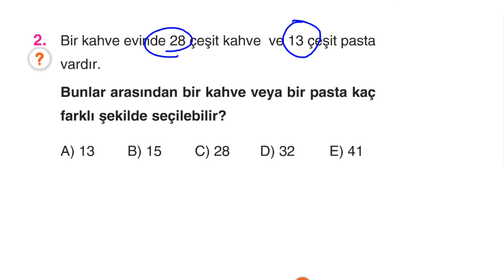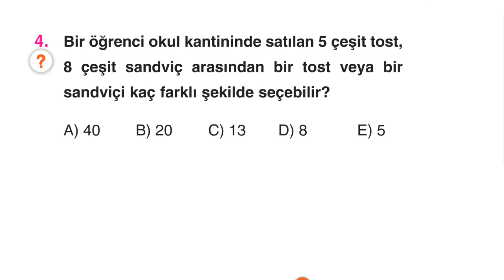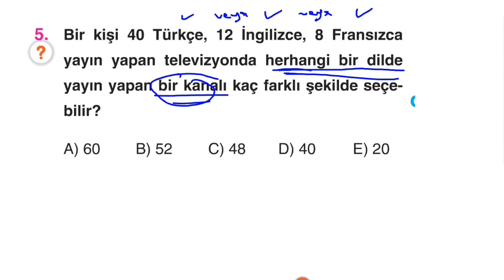Çap Yayınları - FL - 10.Sınıf Matematik 1.Fasikülü - KAZANIM 1